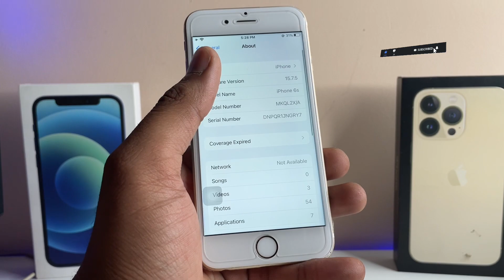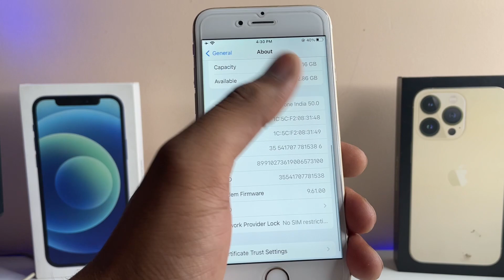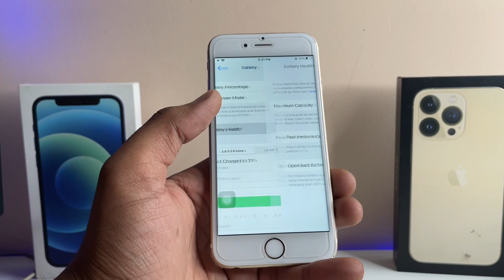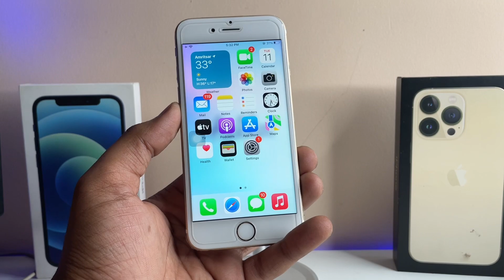IOS 15.7.5 new update for iPhone 6s - What’s New 😎